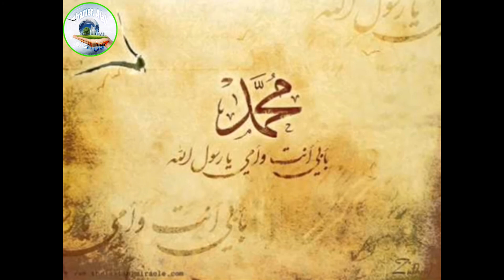وصف الرسول من امرأه عجووز بدويه .. الشيخ عدنان المحمد